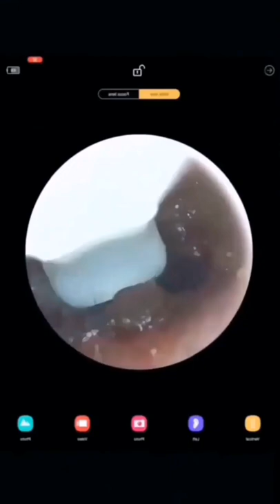Ear Cleaner Endoscopic Mini Camera. Product Link in Description & Comments!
to discover unique and amazing products⁠